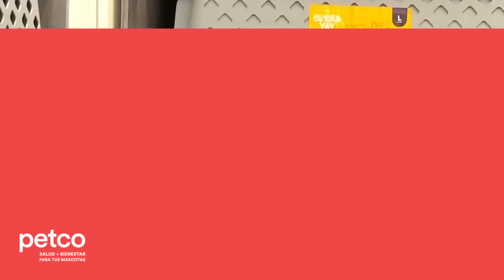¡Petco ya llegó a Atlixco!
¡Petco ya llegó a Atlixco! para que descubras los más de 4,000 productos especializados para tus mascotas, además de nuestros servicios exclusivos para su salud y bienestar. ¡Te esperamos!